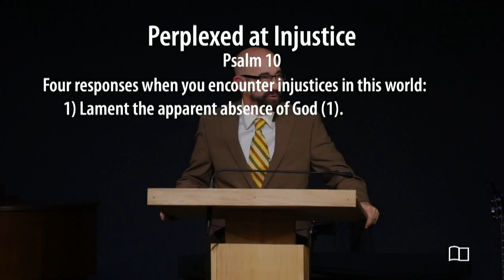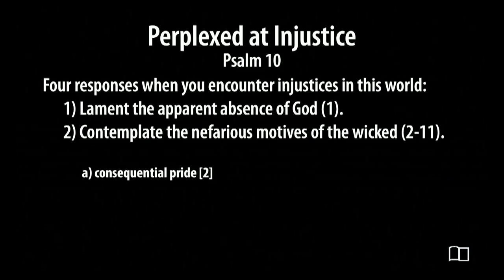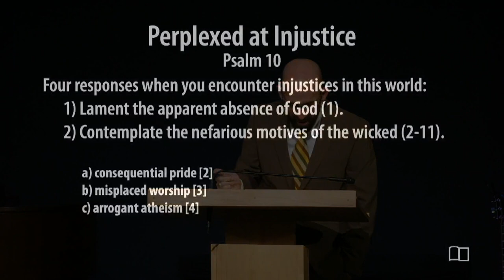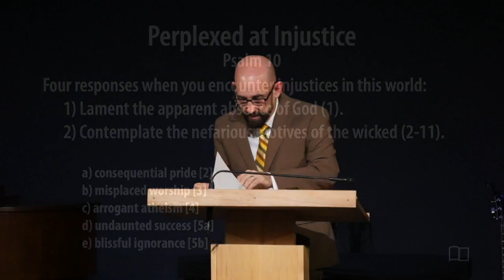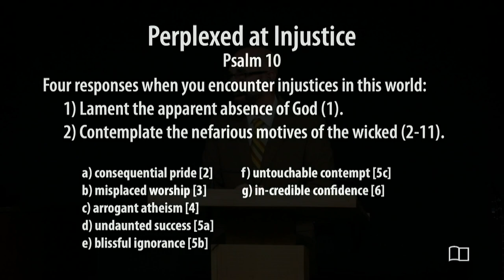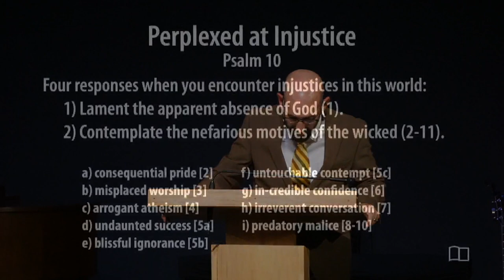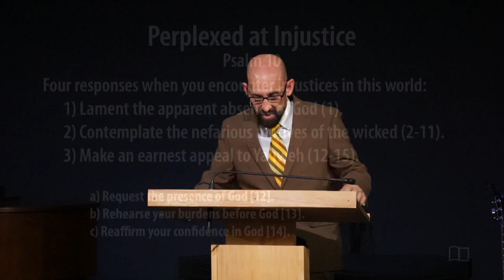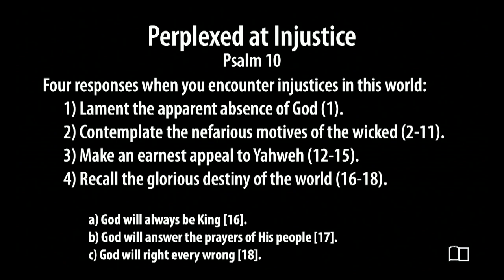Psalm 10 - Smedly Yates - Grace Bible Church - 9/29/24